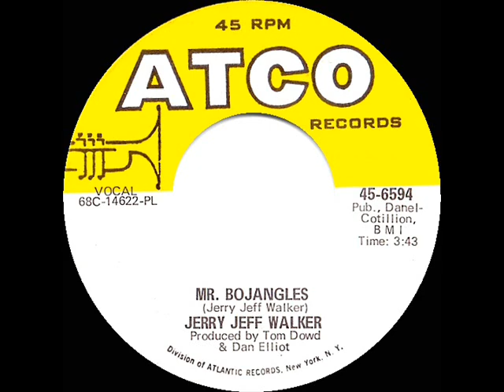1ST RECORDING OF: Mr. Bojangles - Jerry Jeff Walker (1967)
Here’s the original recorded version of the song as performed by its writer.

1968 Pop Chart Peaks: Record World 50, Cash Box 52, Billboard 77 - Easy Listening Peak: 28

Transferred from mono 45 single Atco 6594 - Mr. Bojangles (Jerry Jeff Walker) by Jerry Jeff Walker, produced by Tom Dowd & Dan Elliot, recorded November 1967, released June 1968

For hundreds of other ‘originals,’ please visit the fascinating playlist “FIRST RECORDING OF THE SONG…”